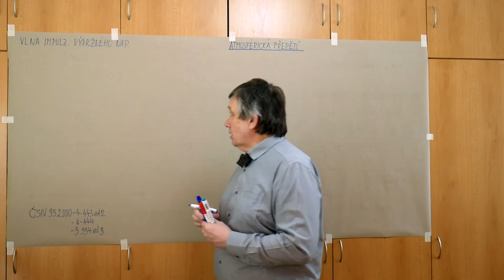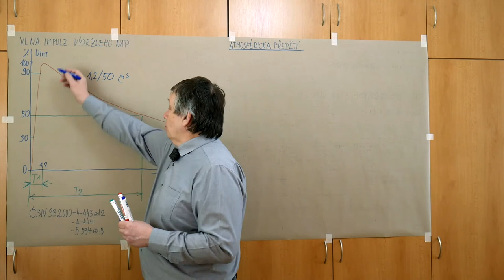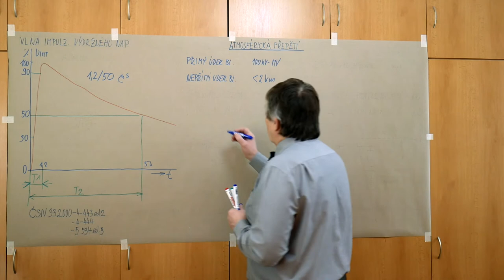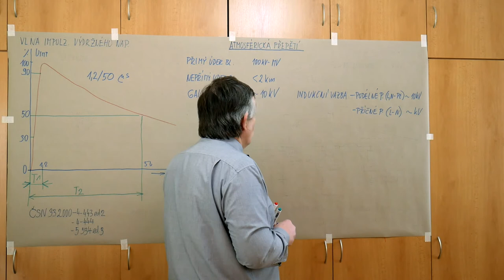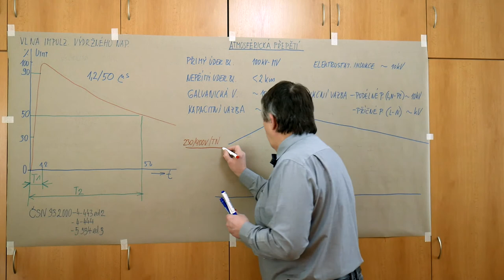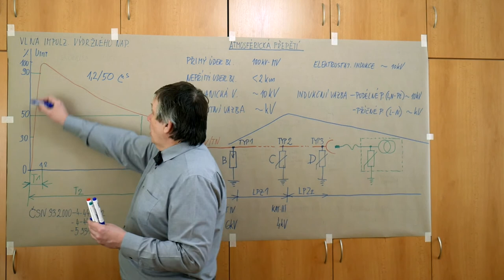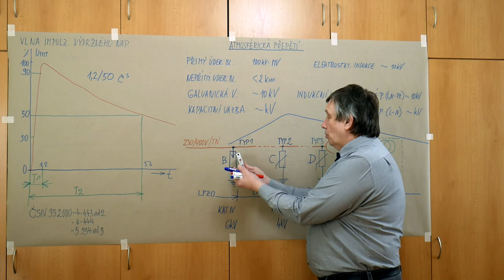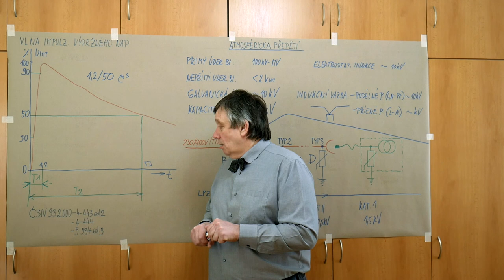EN - Poul - Atmosférická přepětí